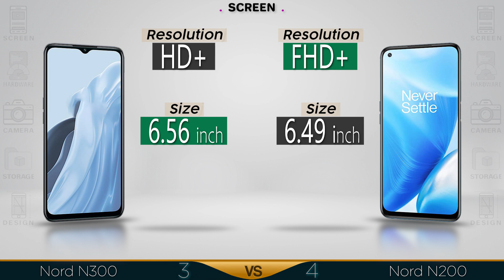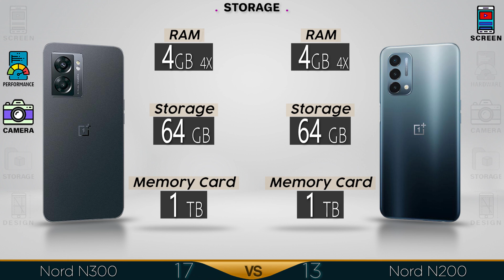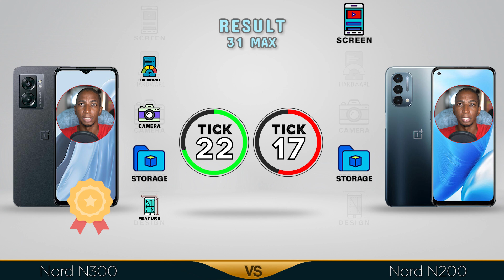OnePlus Nord N300 vs OnePlus Nord N200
📱  OnePlus Nord N300 review and features
-  Release Date 2022 November
-  Screen 6.56 inches
-  90Hz Refresh Rate

-  Chipset Dimensity 810
-  Android 12 OxygenOS
-  64GB 4GB RAM

📷  Camera
-  48 MP - wide
-  2 MP - depth
-  16 MP - front Camera

💲  OnePlus Nord N300 price $230.00

📱  OnePlus Nord N200 review and features
-  Release Date 2021 June
-  Screen 6.49 inches
-  90Hz Refresh Rate

-  Android 12 OxygenOS
-  64GB 4GB RAM
-  Battery Po 5000 mAh

📷  Camera
-  13 MP - wide
-  2 MP - macro
-  2 MP - depth
-  16 MP - front Camera

💲  OnePlus Nord N200 price $130.00

OnePlus Nord N300 vs OnePlus Nord N200 5G
OnePlus Nord N200 vs OnePlus Nord N300 5G
OnePlus N200 vs OnePlus N200